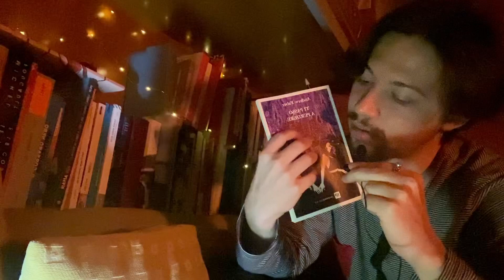ASMR ITA - Ti rilasso con un Poetry Reading (Whispering)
Ciao a tutte e a tutti! E come sempre, benvenuti nel video ASMR del giorno. Anche oggi la vostra dose di whispering quotidiano.
Però andremo a leggere delle poesie di Andrew Faber molto concentrare sulla famiglia, una in particolare sui papà. Sono sicuro vi fare rilassare e ,forse, un po’ emozionare.
Buon ascolto!